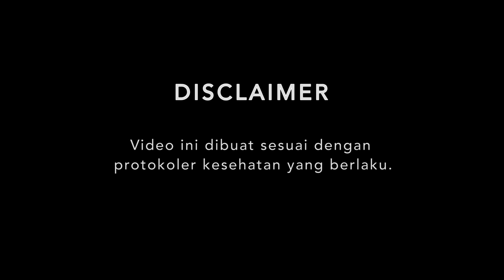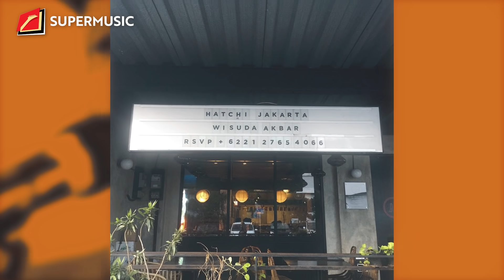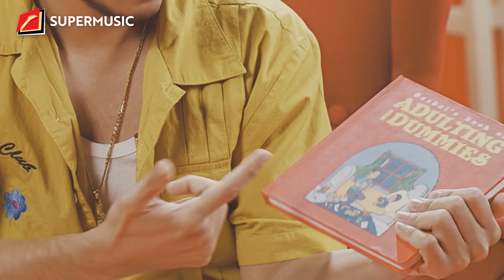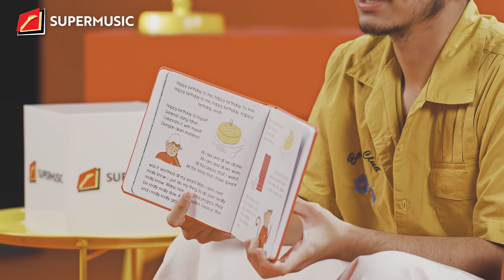SUPERMUSIC – Basboi "Deliver Experience Baru Dalam Menikmati Musik" | EPS 45 PART 2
Di part 2 ini, Supermusic bersama Basboi akan becerita sebagai musisi yang ke kota besar yang menjadi peluang baru mengembangkan karirnya sebagai seorang rapper. alasan dan inspirasi nya menggunakan membuat album baru “Puncak Janggal”. Di sini, Ia juga akan menceritakan pencapaiannya dari Album “Adulting for Dummies” dalam karir bermusiknya Basboi. Tidak ketinggalan tayangan perjalanan Basboi didukung berbagai testimoni dari orang-orang terdekat mereka seperti Panji Wisnu selaku Producer.

Simak cerita dan aksi mereka secara eksklusif hanya ada di Supermusic!

00:00 Opening
00:16 Arti Nama Basboi
00:35 Perform Basboi – Make Me Proud
01:43 Peran dan support dari musisi-musisi hiphop di Jakarta
02:39 Teknik khusus Basboi dalam bermusik
02:56 Tanggapan producer tentang karakter music Basboi
03:15 Album Basboi “ADULTING for DUMMIES” bukan untuk kalian
03:36 Trying to deliver a New Experience in enjoying music
04:20 Semua yang ada di “ADULTING for DUMMIES” beneran cerita Basboi
04:56 Menciptakan karakter visual sendiri
05:21 Gue bikin lagu baru tuh capek, tau ga lo? Lo nikmatin dulu dong!
05:45 Harapan Panji Wisnu selaku producer untuk Basboi
05:59 Perform Basboi – Come Over (I’m in Tresno)
10:00 Cara ikutan Quiz untuk dapetin Merchandise SUPERMUSIC X BASBOI
10:24 Closing

Program SUPERMUSIC yang merangkum proses perjalanan dari sebuah Band dalam BERKARYA, disajikan lewat narasi langsung personel maupun orang terdekat serta dikemas dengan JUJUR dan BERBEDA.

Dapetin juga Merchandise EXCLUSIVE COLLABORATION SUPERMUSIC X MUSISI di
SUPER STORE OFFICIAL pada link berikut ini: